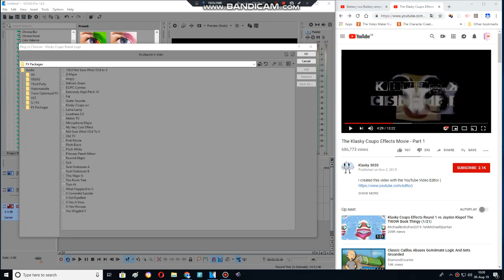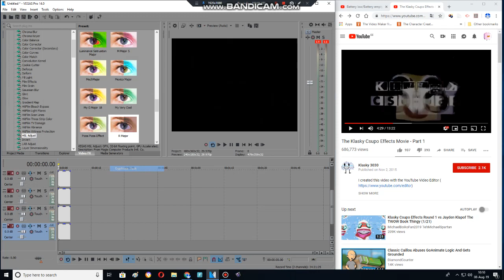How to make R Major on Sony Vegas